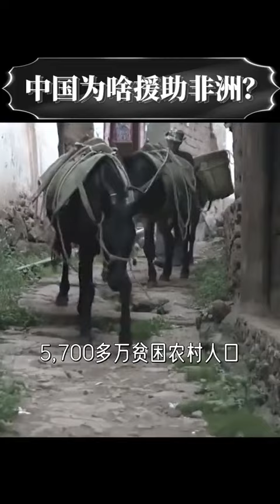一本正经的胡说八道 中国援助非洲不就是为了保住自己在联合国高投票率和五常国地位 还有W H O的谈德赛不也是你们收买的吗？虽然最近老谈又反水了 最近中国经济也不行了 我看你们还怎么玩大洒币